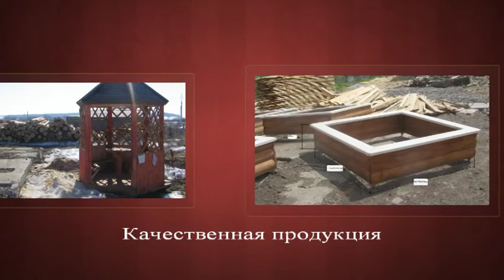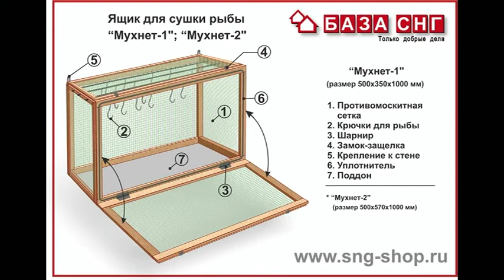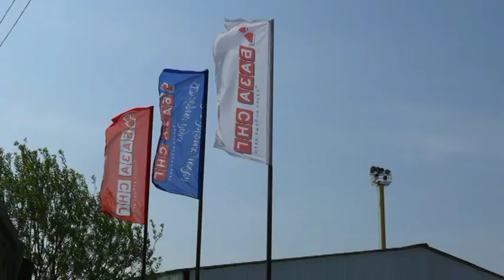Продукция Базы СНГ 2012.mpg